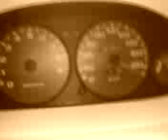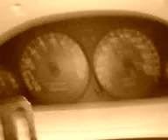Robbie's Integra Castlebar Road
Castlebar Road